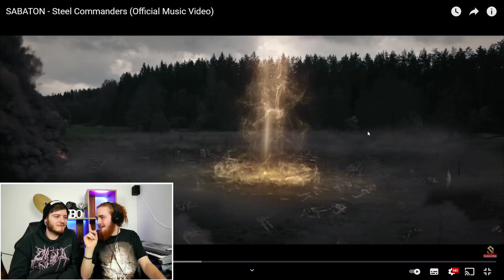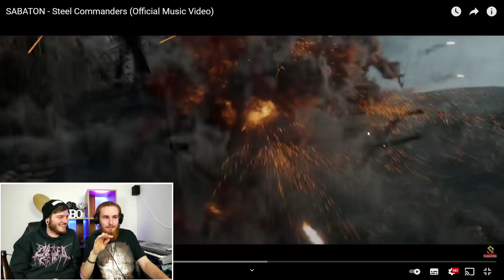SABATON - Steel Commanders | REACTION 🧐 first time listening (Official Music Video)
Wieder mal ein klassischer neuer Sabaton Song der live bestimmt zünden wird.
Hat er bei uns in der Reaction gezündet?